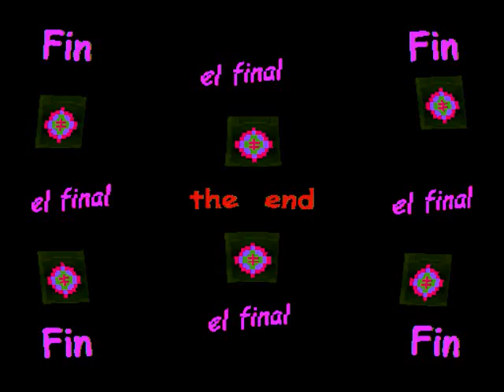Bruton Town (by Bert Jansch, John Renbourn & Jacqui McShee live in NYC 1992)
Bruton Town — riffs on a photo taken by my sister Andrea. The soundtrack is a performance of Bruton Town by Bert Jansch, John Renbourn and Jacqui McShee (3/5 of the original Pentangle--minus the rhythm section) at the Lone Star Roadhouse in NYC on 4-14-92. Bruton Town was on Pentangle's debut album, The Pentangle, in 1968, and a live version was on their 2nd album, Sweet Child, also from 1968. Click on the "X" to close the ad if any.